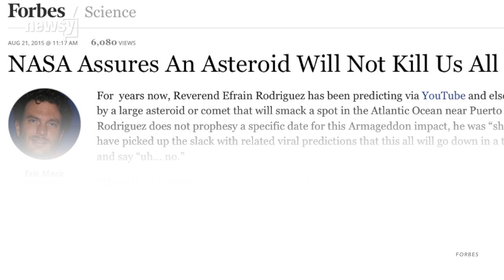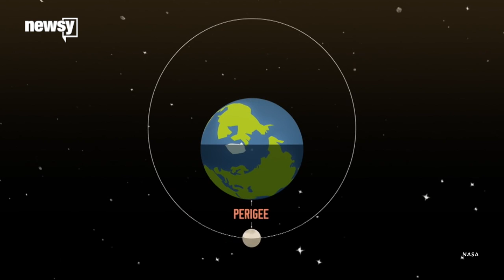A Super Blood Moon Eclipse Is Coming. What Could Go Wrong? - Newsy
Mark your calendars for Sept. 27-28. Scientists say that's when a supermoon lunar eclipse will rule the sky for the first time in 30 years.

Sources:
Getty Images